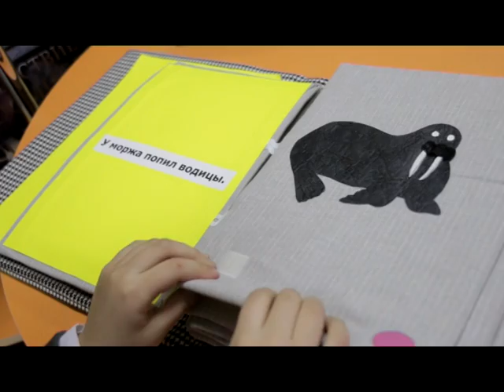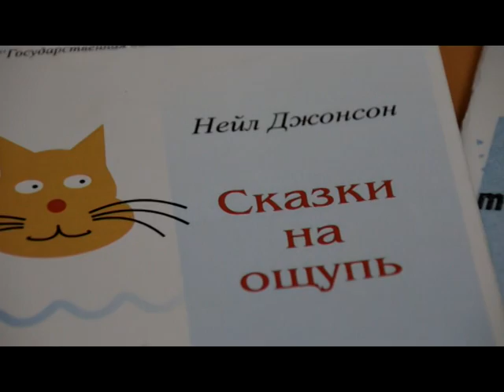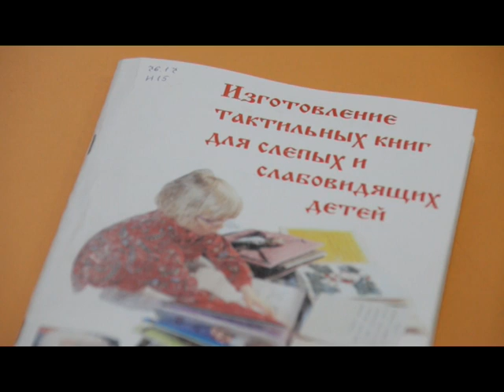Итоги акции "Добрую книгу от доброго сердца"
Социальный проект под таким названием стартовал в центральной детской и юношеской библиотеке еще полтора месяца назад. Ребята-волонтеры из детских садов и школ Нефтекамска своими руками изготавливали книжки для детей с ослабленным зрением. На днях сотрудники центрального книгохранилища города подвели первые итоги акции.